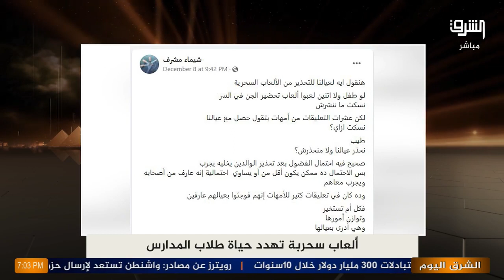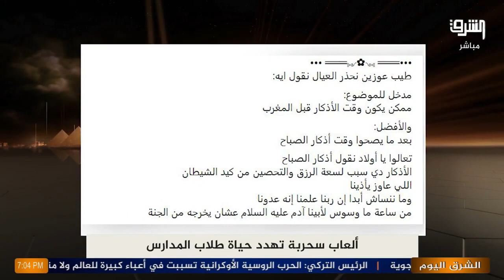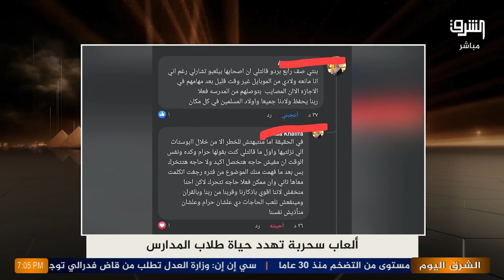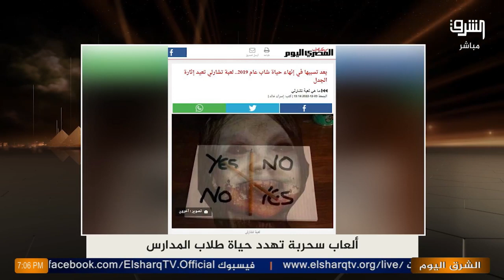لحظة تحضير الجن بتعويذة سحرية داخل مدرسة في القاهرة